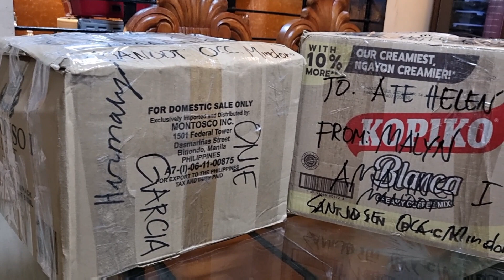Maagang Pamasko sa mga kapatid|San Jose Occidental Mindoro|Sari-Sari Store|taytay rizal|Maline Vlog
Maline Vlog
taytay rizal

brgy. Manoot Rizal San Jose
Occidental Mindoro